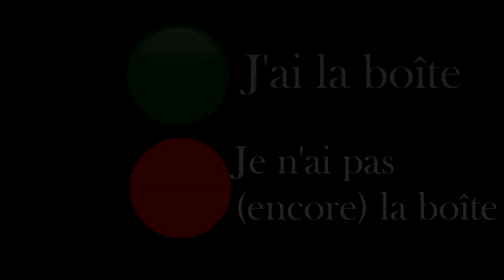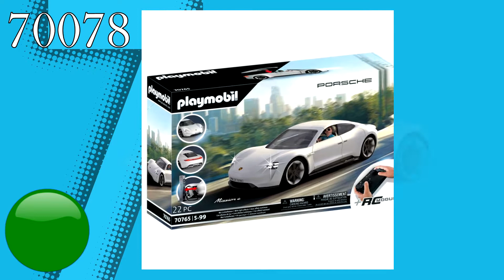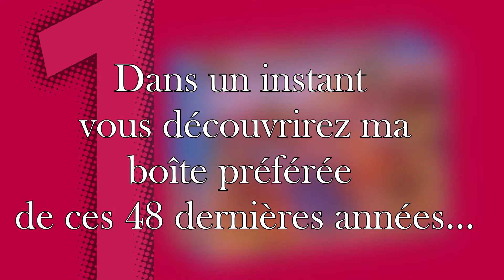TOP 10 DES PLUS BELLES BOÎTES PLAYMOBIL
Hey,

▶Si cette vidéo  vous a plu, vous pouvez bien évidemment la liker et commenter pour me donner votre avis.

Matériel que j'utilise :
- 📱mon iPhone 8 📱
- 🎬logiciel Sony Vegas Pro🎬
- 💡éclairage 5500k💡